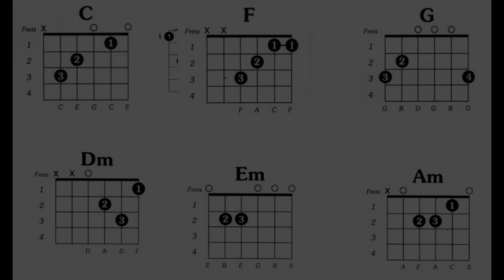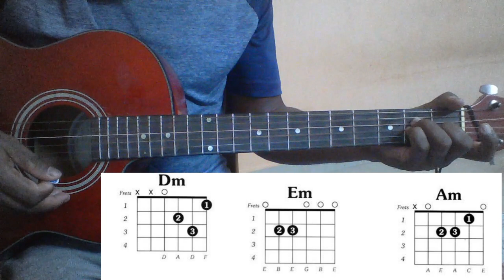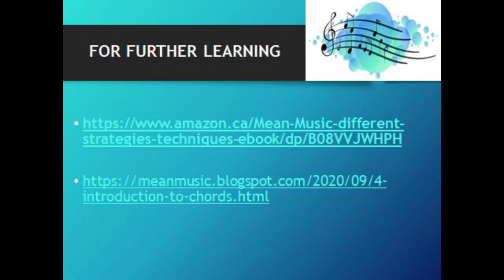Guitar How to play Major and Minor Chords in C Major and A minor Scale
in Tamil